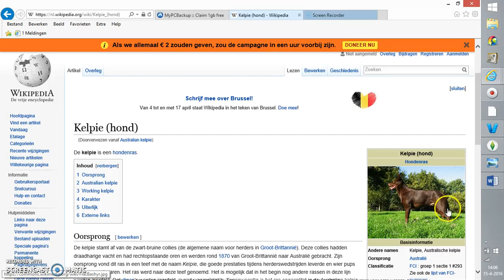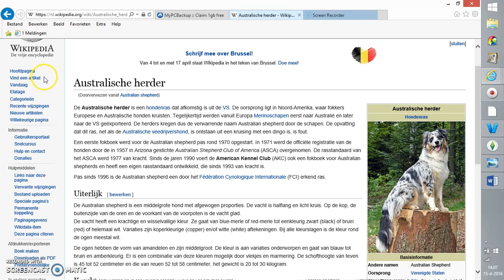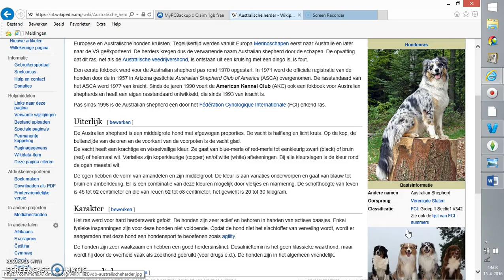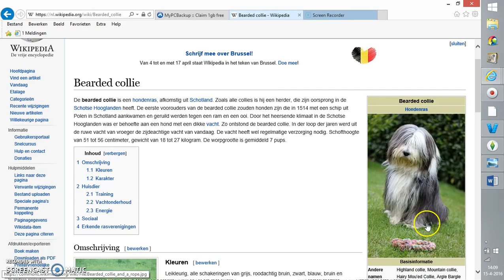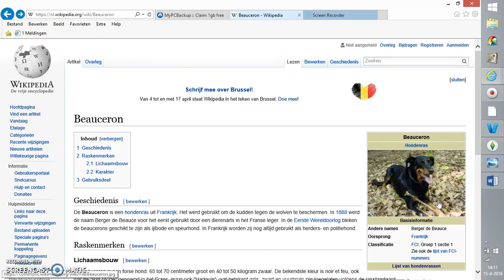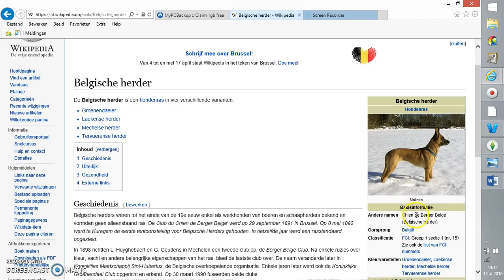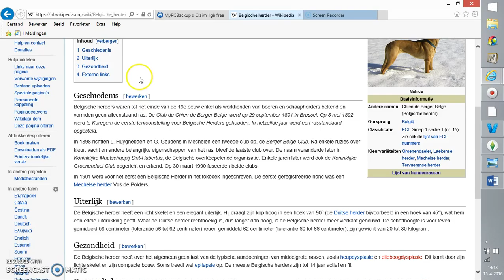WikiPedia#1 de 5 Hondenrassen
kayagames  is cool